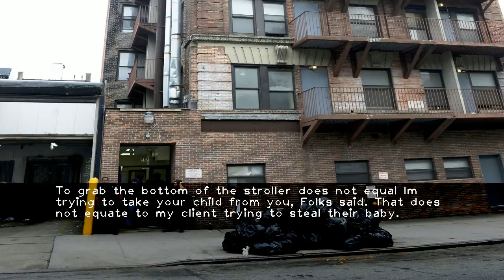Homeless man busted in attempt to snatch boy 2 from stroller as parents cross Brooklyn street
-Matthew Wally  27  approached the mom and dad Wednesday night as they were waiting for the light to cross Eastern Parkway near Grand Army Plaza  cops said.Wally grabbed the stroller and held it away from the terrified mom  telling her Give me your baby. Give me your baby  according to the Brooklyn Assistant District Attorney Jordan Rossman.This prompted a tug of war between Wally and the boys father  Arthur Kremer  prosecutors said.The father struggled over the baby's stroller for 20 to 30 seconds  Rossman said.The terrified mom screamed  causing Wally to bolt  cops said.He was later found him hiding in a Gap store near Grand Army Plaza just after 8:50 p.m.The homeless man originally told police that he meant no harm to baby Theo  and that this type of behavior was considered acceptable on the other side of the East River  prosecutors said.I was just playing with the baby  he told police  according to Rossman. I've done this in Manhattan. I never had a problem."But Wally  who lives at Samaritan Village mens shelter on Myrtle Ave. in Bedford-Stuyvesant  had a change of heart during his arraignment Thursday night."Oh s--t. That's crazy. That's crazy. That's wild " Wally said in disbelief after hearing the prosecutors account of events.He was charged with attempted kidnapping  attempted unlawful imprisonment and child endangerment charges.His lawyer  William Folks  said his client was just trying to help.To grab the bottom of the stroller does not equal Im trying to take your child from you  Folks said. That does not equate to my client trying to steal their baby.My client had no desire to steal a baby  the lawyer added. He didnt at any point in time touch the baby.Wally also faces charges from a May 30 shoplifting arrest  when he was accused in a string of thefts from Sephora stores in Manhattan.